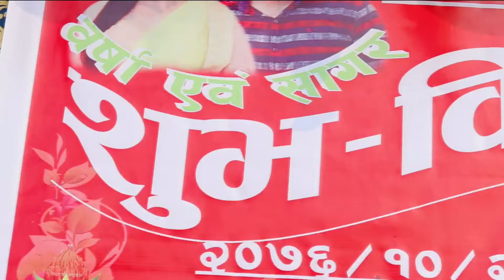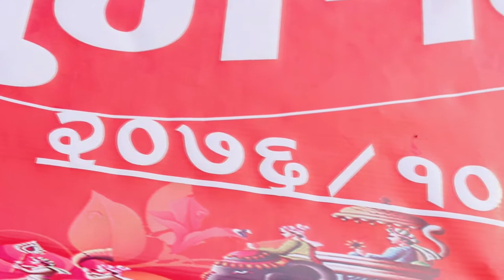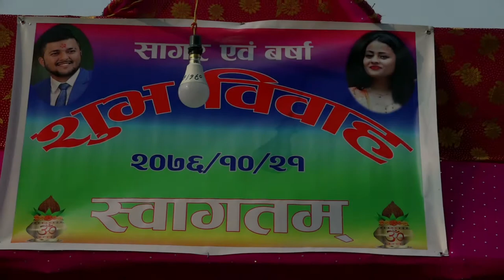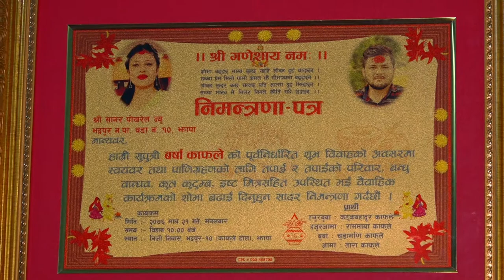sagar weds barsha